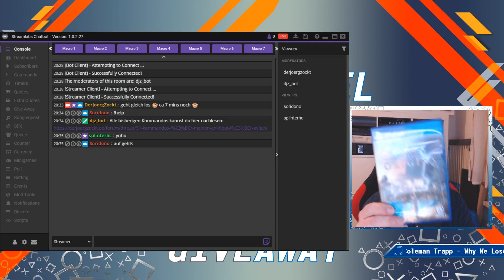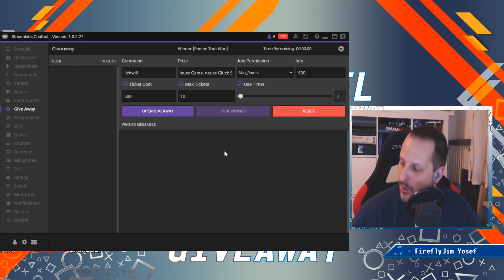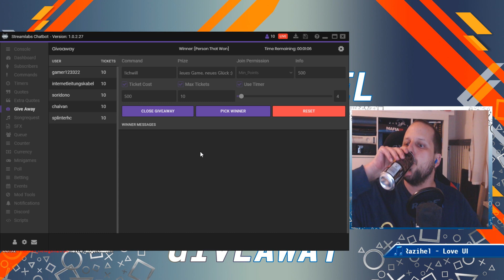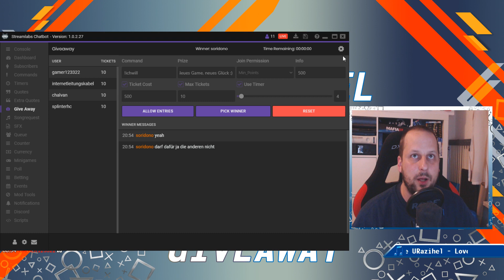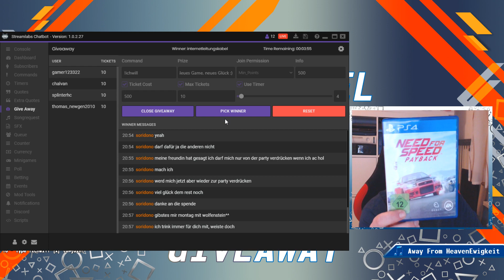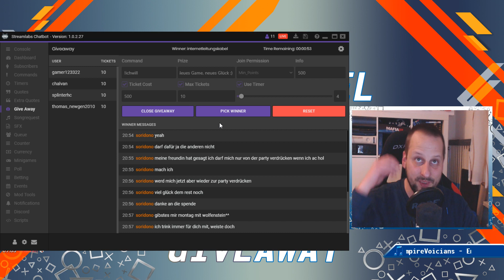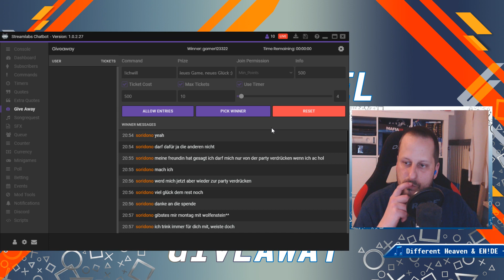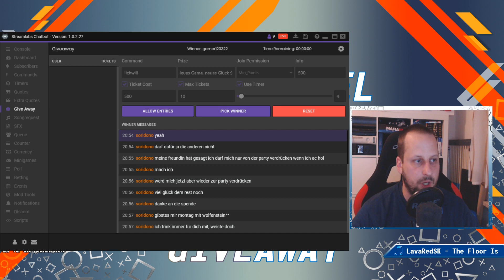2. Live-Gewinnspiel auf Twitch | Februar 2018 | DerJörgZockt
Wieder gabs was zu gewinnen! Dieses mal mit der Einstellung dass nur einer 1 Spiel gewinnen kann. War die Spannung etwas größer ;)  Glückwunsch an Soridono, Internetleitungskabel und Thomas!